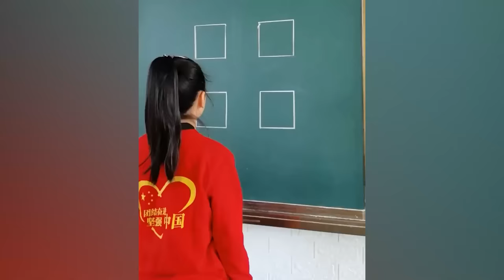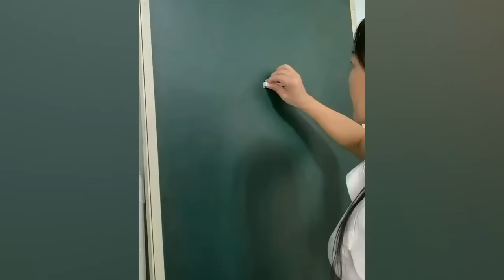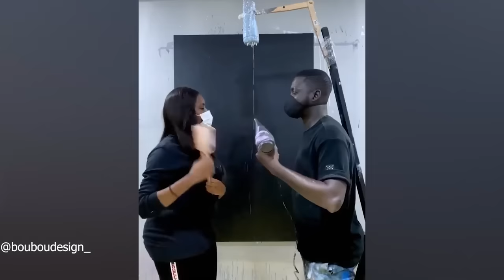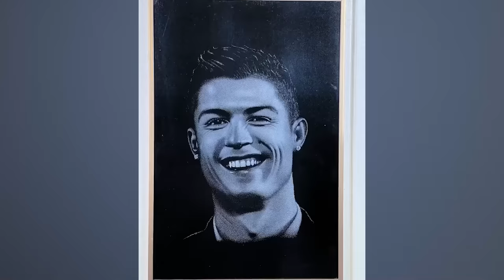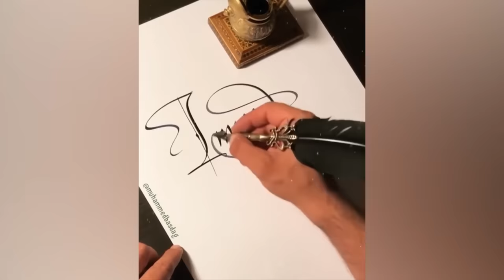Creative People Who Are on Another Level | Try Not To Say WOW Challenge! Ep1